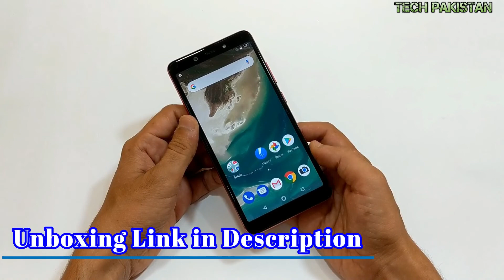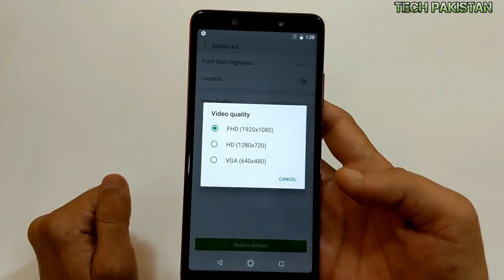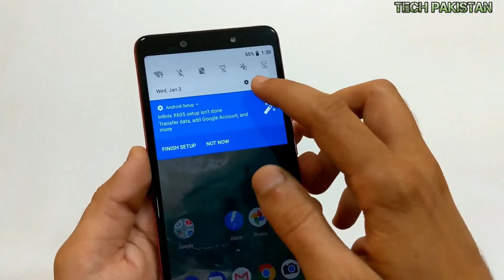Infinix Note 5 Stylus Camera Review | Single Camera With Dual Features | Hindi Urdu | Tech Pakistan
Welcome Back to "Tech Pakistan" Here we have got "Infinix Note 5 Stylus"
having a camera review sharing some camera samples with u people
just let us know hows the result as per ur concern?

Detailed Description got Some Music details
Social media webs
and other videos u may like

Music Details